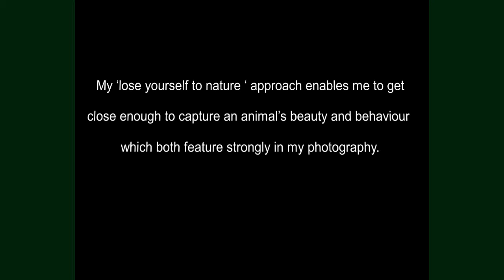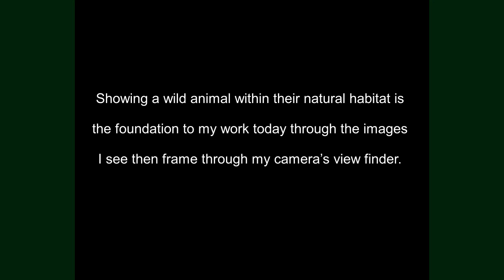Beautiful Wildlife -By Craig Jones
Images capturing the beauty of wildlife